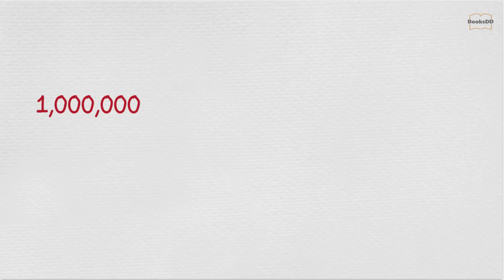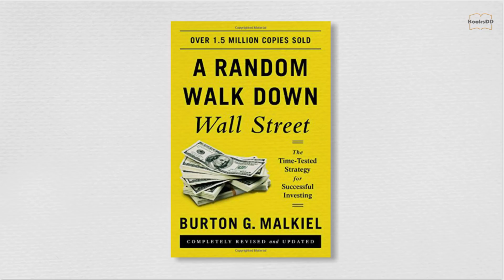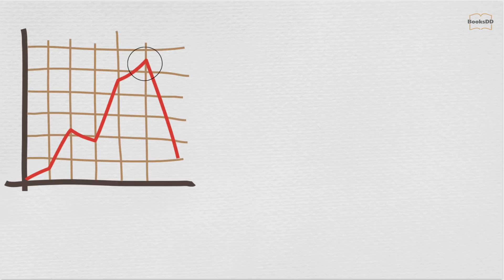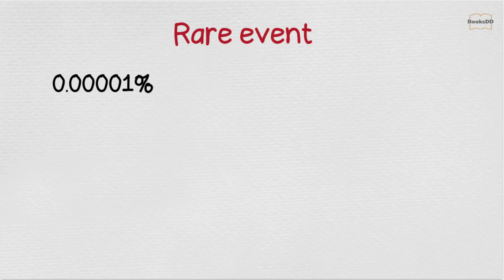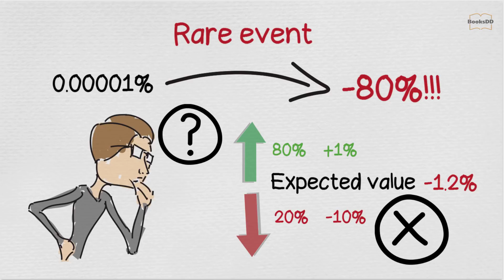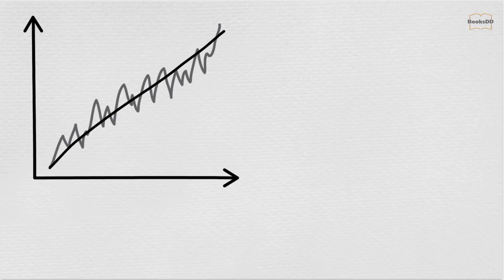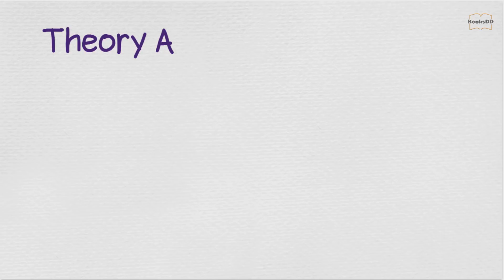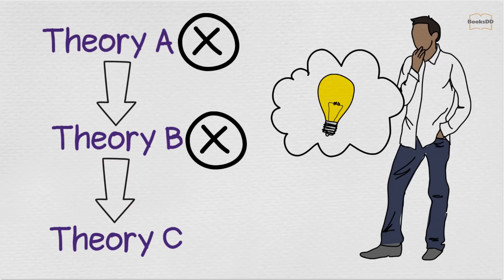รีวิวหนังสือ Fooled By Randomness เก่งเทียมฟ้าหรือว่าโชค ฝีมือ โชคชะตา หรือว่าสุ่ม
รีวิวหนังสือ Fooled By Randomness (ในไทยชื่อว่า "เก่งเทียมฟ้าหรือว่าโชค" / "ฝีมือ โชคชะตา หรือว่าสุ่ม")
เขียนโดย Nassim Nicholas Taleb

Nassim Taleb เชี่ยวชาญด้าน uncertainty and risk และเขียนหนังสืออีก 3 เล่มคือ
- The Black Swan: The Impact of the Highly Improbable
- The Bed of Procrustes: Philosophical and Practical Aphorisms
- Antifragile: Things That Gain from Disorder

สนับสนุนการให้ความรู้ดีๆ:

1/ สนับสนุนผ่านทางเข้าบัญชี
บัญชีธนาคารกสิกร Kasikorn Bank
สันติ โรเบิต ฟลินท์ Santi Robert Flint

2/ กดปุ่ม "ขอบคุณ" หรือ "Thanks" ใต้คลิปแล้วเลือกจำนวนที่ต้องการ

การสนับสนุนของทุกท่านจะทำช่วยให้เรามีกำลังใจทำคลิปความรู้ดีๆสู่สังคมต่อไปครับ 😀

ขอแนะนำ Storytel
เป็น application ที่ให้บริการ Audiobook และ E-Book ชั้นนำของโลก
ซึ่งมีหนังสือมากกว่าแสนเล่มให้คุณเลือกฟังหรืออ่านได้อย่างไม่จำกัดเลยนะครับ
ข้อเสนอพิเศษสำหรับผู้ติดตาม BooksDD
ดาวน์โหลดและสมัครเป็นสมาชิก Storytel
2 เดือนแรก ราคาเพียง 99 บาท! จากเดิม 149 บาทต่อเดือน
กดลิ้งค์นี้สมัครได้เลยครับ